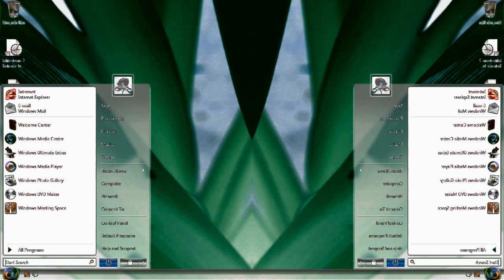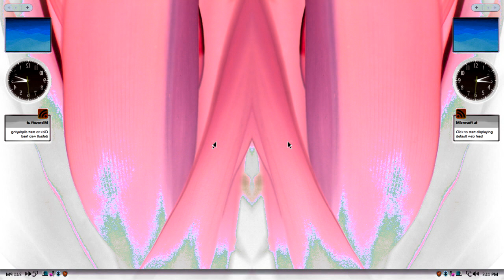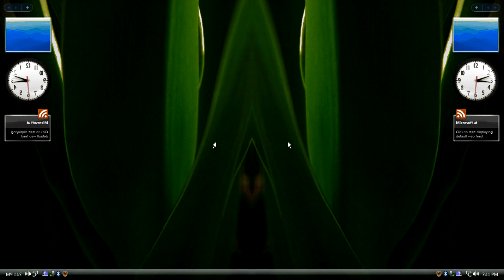Windows Vista Delta Edition And Desktop Startup Sound Effects (SBP2E) in Gasfti Effect